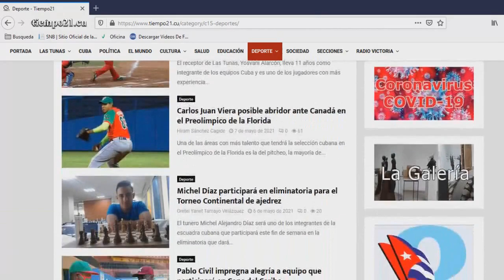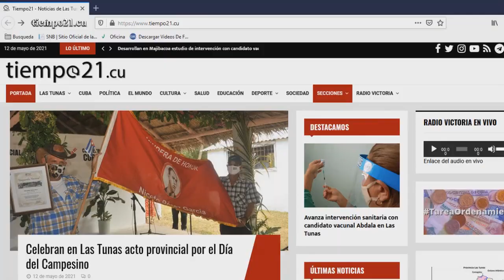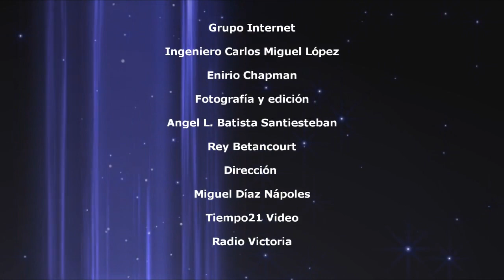Yosvani Alarcón asegura que Cuba luchará por la clasificación olímpica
Los cuatro jugadores de Las Tunas que integran la preselección nacional de cara al torneo Preolímpico de las Américas de Béisbol siguen en carrera, después del primer corte efectuado por el colectivo técnico del equipo Cuba.
Los receptores Yosvani Alarcón y Rafael Viñales, junto a los lanzadores Carlos Juan Viera y Yudiel Rodríguez se mantienen en el grupo, que ahora es de 32 atletas bajo el mando del mentor matancero Armando Ferrer.
Por el momento, cinco receptores, nueve jugadores de cuadro, cinco jardineros y 13 lanzadores permanecen en Matanzas en busca de un puesto dentro del elenco que estará desde el 31 de mayo en Florida, Estados Unidos.